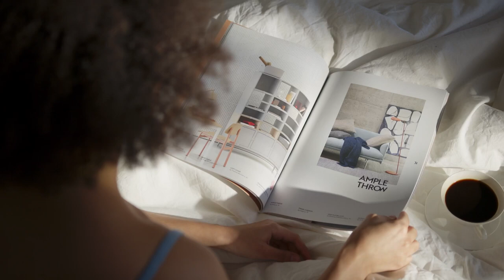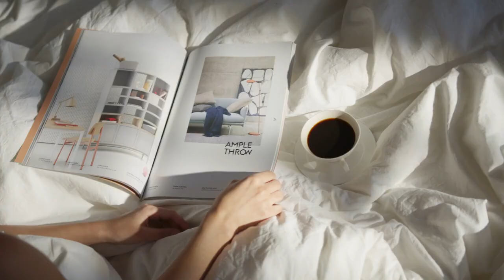🔥 BEST PSYCHOLOGICAL FACTS ON FEMALE PSYCHOLOGY